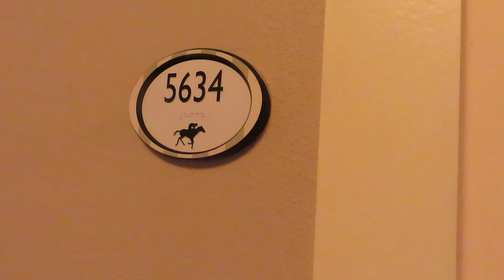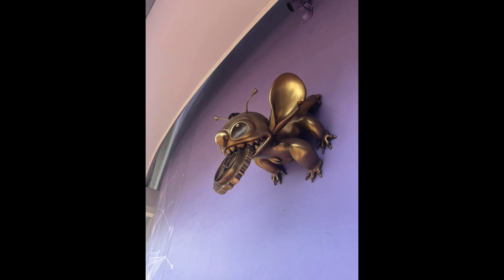Florida Vlog: Exploring Saratoga Springs & Room Tour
( Comissions may be earned on specific items)
To help me or my classroom
To Follow my Daily Life:
Camera I use: Canon SX740HS